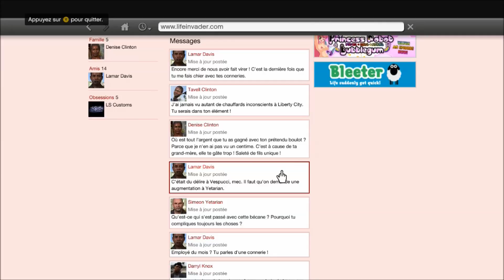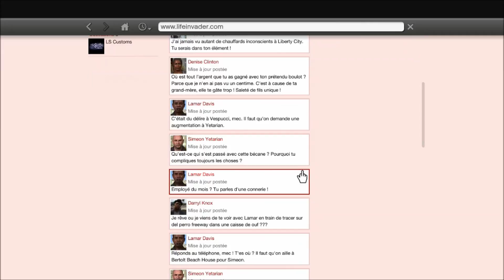Let's Play GTA V Ep.4: Alerte au bateau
Salut à toutes et à tous et voici l'épisode 4 du Let's Play de Gta V: Alerte au bateau

Dates de sorties de mes prochaines vidéos:

Survie minecraftienne S.3 Ep.8: Le 26/02/2017 ou le 27/02/2017
Survie minecraftienne S.3 Ep.9: Entre le 03/03/2017 et le 05/03/2017
Let's Play GTA V Ep.5: Entre le 03/03/2017 et le 05/03/2017
Survie minecraftienne S.3 Ep.10: Entre le 10/03/2017 et le 12/03/2017
Let's Play GTA V: Ep.6: Entre le 10/03/2017 et le 12/03/2017
Reportage sur la seconde guerre mondial: Fin mars
Let's Play GTA V: Ep.7: Entre le 17/02/2017 et le 19/02/2017
Tuto électro: En mars
Dégustation Ep.1: En avril ou mai